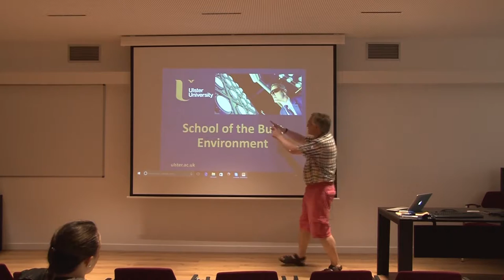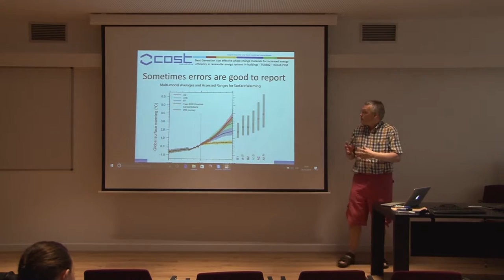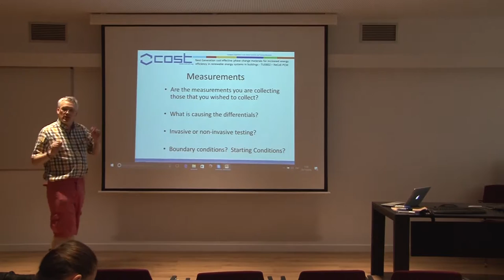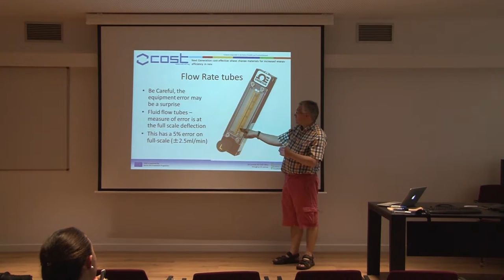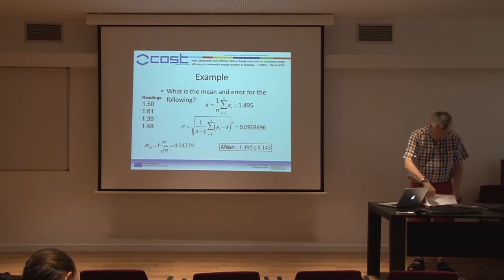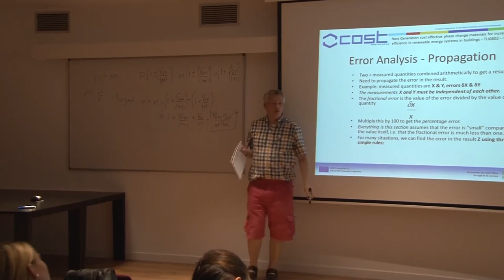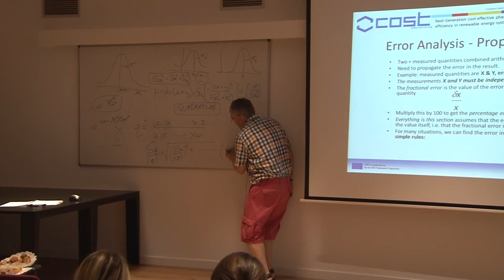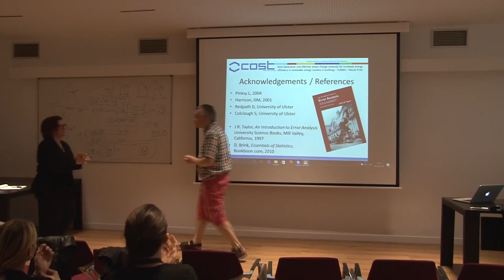Uncertainties in measurements / Philip Griffiths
Author: Prof. Philip Griffiths, Ulster University, UK / Title: Uncertainties in measurements

3rd Training School – “Experimental Apparatus for measurement” – held on 24-26 October 2016 at the University of Lleida, Lleida, Spain. The training school is a joint activity organised in the framework of the FP7 European INNOSTORAGE project.